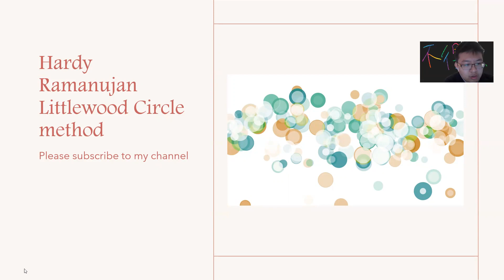Introducing Hardy littlewood Ramanujan Circle Method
Here I Introduce Hardy Littlewood Ramanujan Circle Method